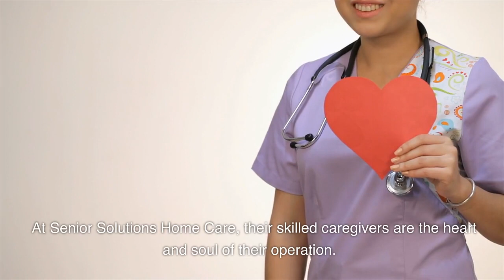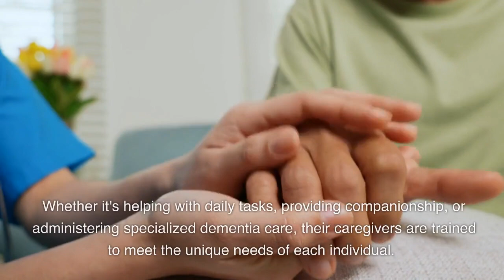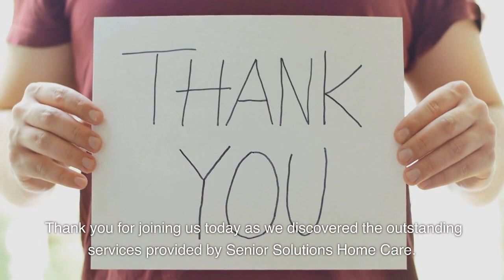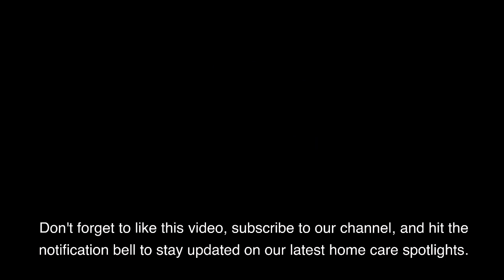Learn About Home Care in Palmetto, Georgia by Senior Solutions home Care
Senior Solutions Home Care Atlanta
3021 Piedmont Rd NE STE 100

00:00:05

00:00:12
Today, we have an exciting spotlight on Senior Solutions Home Care, your trusted partner in home care right here in Palmetto, GA.

00:00:25
Senior Solutions Home Care is a leading provider of compassionate and reliable home care services in Palmetto.

00:00:32
They specialize in a range of essential care services, including senior home care, dementia home care, companion care, and personal care services.

00:00:41
With a team of dedicated professionals, Senior Solutions Home Care is committed to enhancing the lives of their clients and providing peace of mind to families.

00:00:56
At Senior Solutions Home Care, their skilled caregivers are the heart and soul of their operation.

00:01:02
They go above and beyond to create a nurturing and comfortable environment for seniors in need of assistance.

00:01:08
Whether it's helping with daily tasks, providing companionship, or administering specialized dementia care, their caregivers are trained to meet the unique needs of each individual.

00:01:24
At Senior Solutions Home Care, we understand the importance of personalized care.

00:01:29
Our team is passionate about making a positive impact on the lives of our clients.

00:01:33
We take the time to listen, understand their needs, and tailor our services accordingly.

00:01:39
Our goal is to enable seniors to age gracefully in the familiar surroundings of their own homes while maintaining their independence.

00:01:53
What sets Senior Solutions Home Care apart is their commitment to providing comprehensive care that goes beyond the basics.

00:02:00
They offer a wide range of services, including assistance with meal preparation, medication reminders, light housekeeping, transportation, and more.

00:02:09
Their compassionate caregivers also strive to create meaningful connections with their clients, fostering companionship and emotional support.

00:02:22

00:02:27

00:02:32

00:02:46
If you're in need of exceptional home care services in Palmetto, look no further than Senior Solutions Home Care.

00:02:53
Thank you for joining us today as we discovered the outstanding services provided by Senior Solutions Home Care.

00:02:59

Today, we have an exciting spotlight on Senior Solutions Home Care, your trusted partner in home care right here in Palmetto, GA. Senior Solutions Home Care is a leading provider of compassionate and reliable home care services in Palmetto. They specialize in a range of essential care services, including senior home care, dementia home care, companion care, and personal care services. With a team of dedicated professionals, Senior Solutions Home Care is committed to enhancing the lives of their clients and providing peace of mind to families. At Senior Solutions Home Care, their skilled caregivers are the heart and soul of their operation. They go above and beyond to create a nurturing and comfortable environment for seniors in need of assistance.
If you're in need of exceptional home care services in Palmetto, look no further than Senior Solutions Home Care. Thank you for joining us today as we discovered the outstanding services provided by Senior Solutions Home Care.